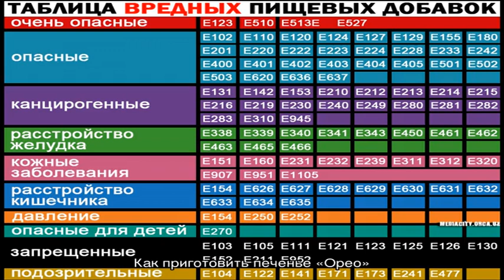Как приготовить печенье «Орео»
Наверняка многие пробовали и оценили столь вкусное, нежное и ароматное печенье «Орео». Данное лакомство можно приготовить в домашних условиях.